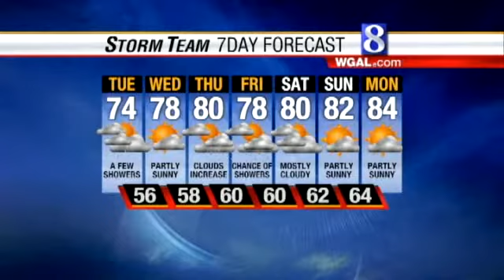Temps In 70s To Continue Tomorrow